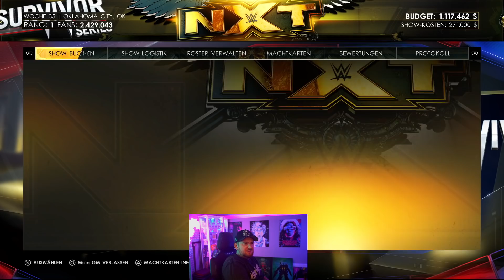ABSOLUTER MATCH FAIL !🤣 WIR WERDEN KORRUPT UND KOMMEN ZUM RING ! 😱 WWE 2K22 GM MODE 50 WOCHEN #3